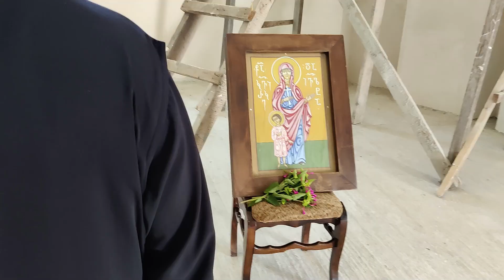კვირიკობა, გურიფული 28 ივლისი 2022 წელი